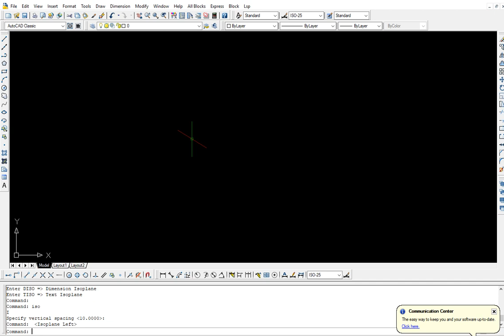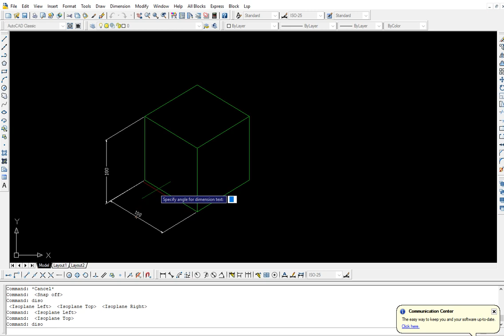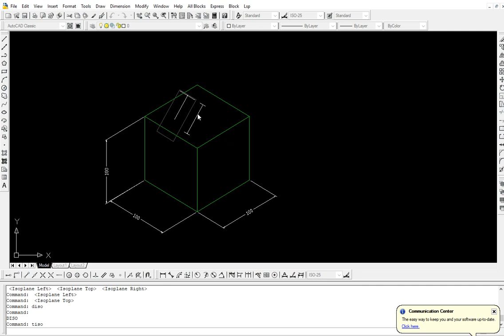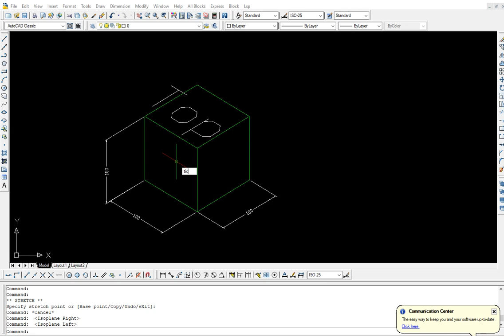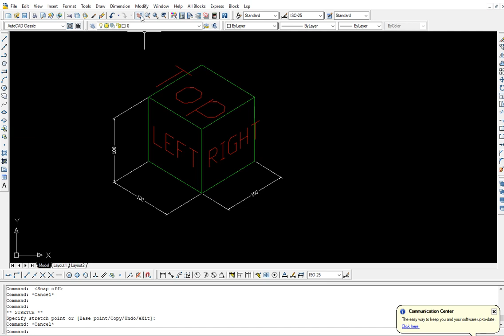ISO2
Isoplane Dimension and Text